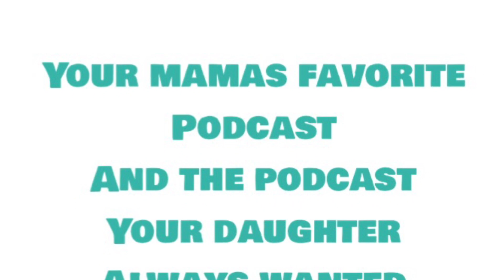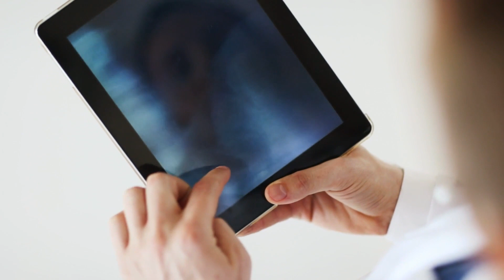Ep 248 November Series Intro ISH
November will be filled with ideas for better health.  We will be discussing Sexual Health, Nutrition Health, Vitamin Health, Relaxation Health, Movement Health, Skin Health, Spiritual Health, Social Health, and Mental & Emotional Health.

It will be informational, Entertaining and give you new ideas to prepare for greatness in the upcoming new year!

“Our goal is to foster better communication between women!”

We literally created a show for every woman on  Planet Earth!

The Mother Daughter ISH show is hosted by
Dawn, Aungelique, & Paiton

Hardcover Book
100 Fun Questions Between Mothers And Daughters (Volume 1- Ages 16 and older)

Sunday- Conversation starters
Wednesday- Conversation starters
Saturday- Out and about (anywhere/any place)

Recorded in Katy, Texas at MDI Studios (unless on the location)

Let’s cultivate better communication with the women we want in our lives!

To be a guest email or DM us.

You can also catch Ms Dawn as a comentator on POP  CULTURE COSMOS wih Gerald Glassford

72 Day Challenve Oct 21st-Dec 31st annually

Show Hosts:
Ms. Dawn + Aungelique + Paiton